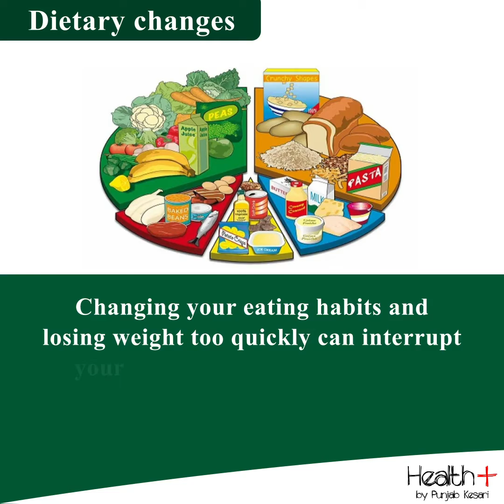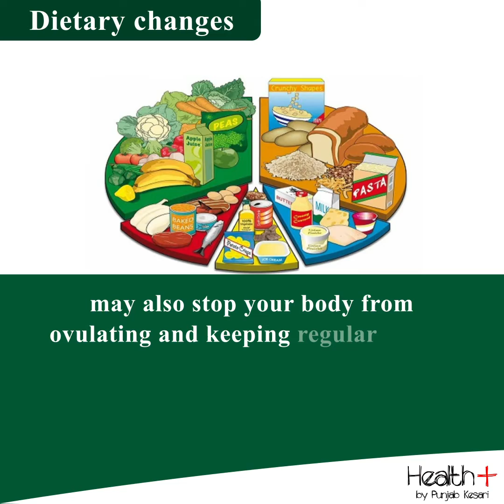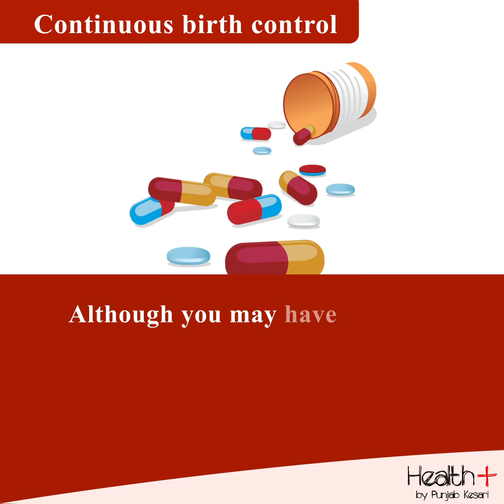Why You Missed Your Period While on birth Control